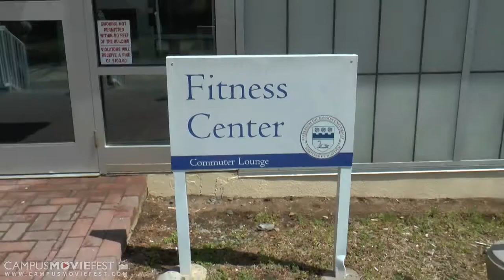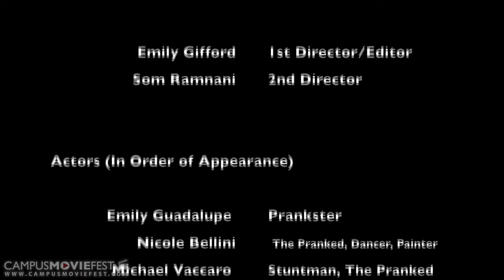Things to Do on a Dry Campus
The following movie was filmed to cater to college students who live on dry campuses--dry meaning no alcohol is permitted on the college/university's premises. The video is a very light-hearted piece, but does have a message: there's more to life than drinking alcohol, and people can have fun sober.

Created by Neon Puzzle Pictures  at Fairleigh Dickinson University in 2015 as part of Campus MovieFest, the world’s largest student film festival.

Cast & Crew :
Emily Gifford - Captain
with
Michael Vaccaro - Actor
Nicole Bellini - Actor
Vinicios Lopes Brighenti - Actor
Som ramnani - 2nd Director
Emily Guadalupe - Actor

Make sure to check out this video and thousands more on the Campus MovieFest